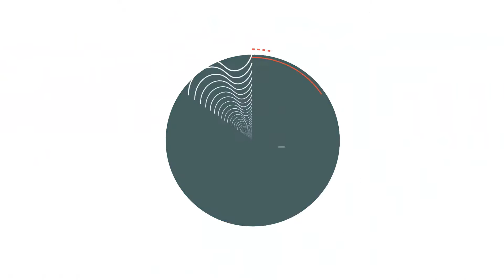Entidades Gubernamentales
Plan de Acción por la Transparencia, la Integridad y la No Tolerancia con la corrupción en Bogotá